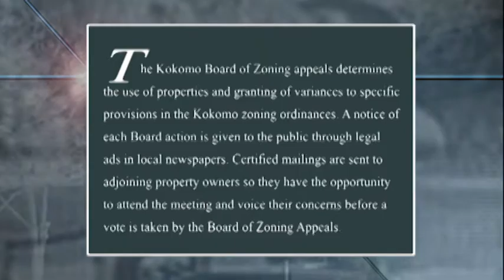Board of Zoning Appeals- August 4, 2020